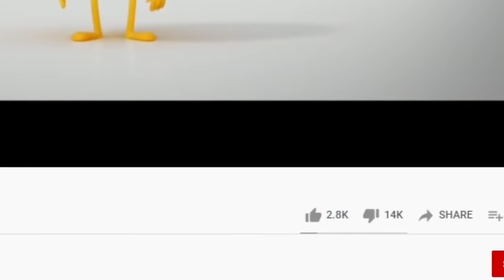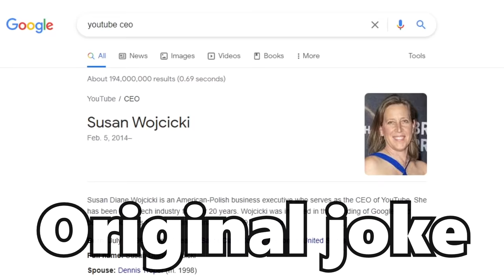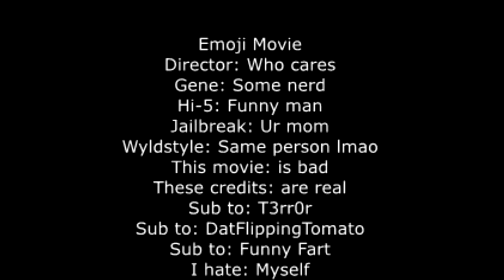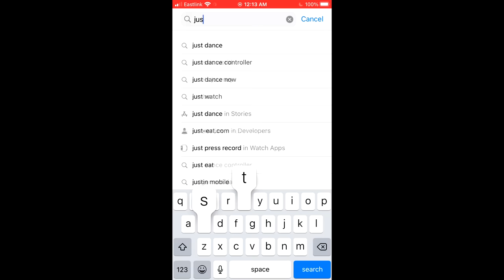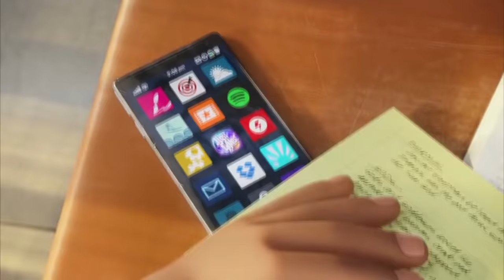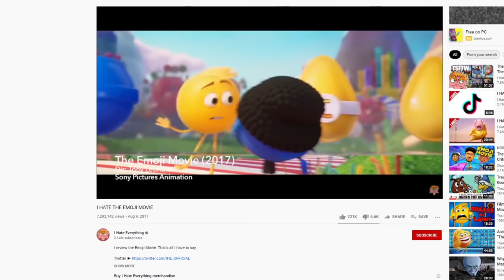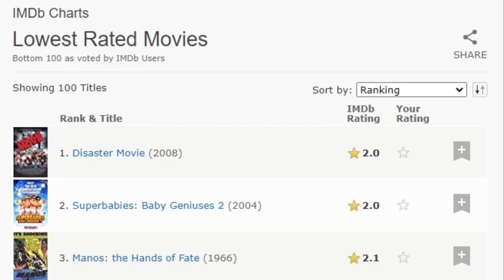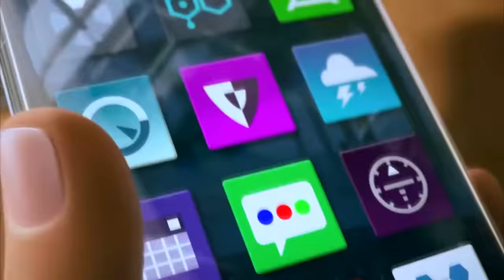The Emoji Movie - Was It Really THAT Bad?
This is a retrospective/review of The Emoji Movie. Don't ask why I'm making this in mid 2021 I genuinely don't know.

So a lot of people seem to be confused about the title, I’m in no way saying this god-awful piece of garbage is good. The title is a rhetorical question asking if the immense hate this movie got was actually deserved, especially compared to something that should genuinely be illegal like Cuties. And it would be pretty nice if people actually took the time to hear me out, thanks.

Legend has it 50% of the views on this video came from people who immediately commented "yes yes it was" thinking they are the second coming of Jesus Christ.